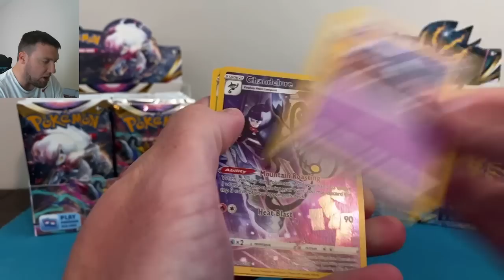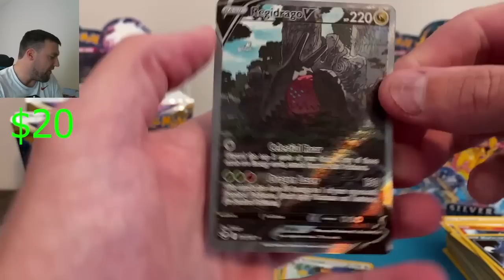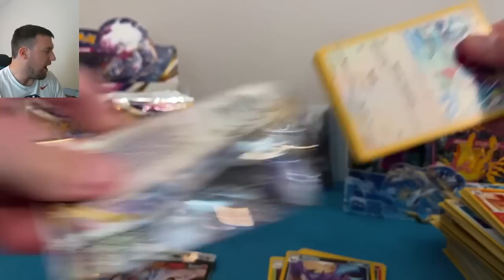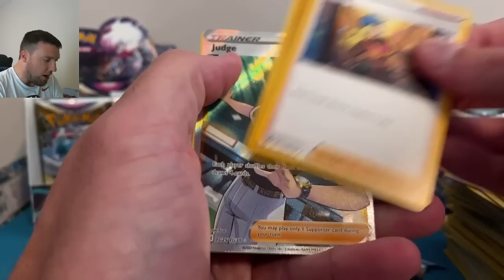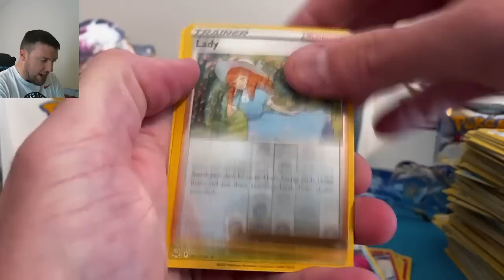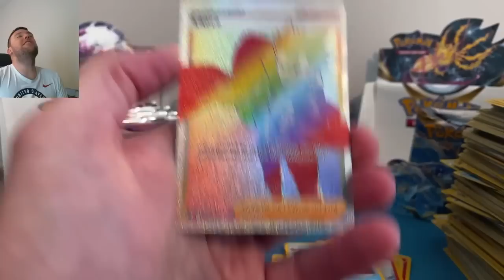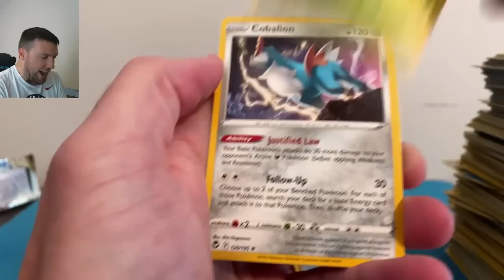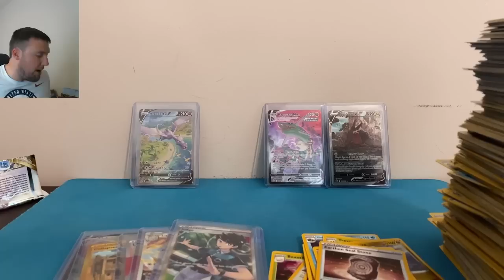ALT ARTS!! LOST ORIGIN vs SILVER TEMPEST Booster Box Pokemon Card Opening Battle!!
Happy Saturday everyone!! For today's video, we're kicking it old school with a classic BOOSTER BOX OPENING BATTLE!!! We've got two amazing sets today in LOST ORIGIN and SILVER TEMPEST to see which set will reign supreme!! You're not going to want to miss this video... Let me know down in the comment section either which set you want to see win today's battle, or which set you thought won today's battle!! All-in-all, I am opening 72 packs of PokemonCards in today's Pokemon Card opening video, I hope you enjoy!!

Thank you all so, so much for your likes, comments and, of course, subscribes in 2022! The ROAD TO 5000 is NOW COMPLETED, and the "ROAD TO 10,000" BEGINS NOW!! I really appreciate all of the support from everyone thus far, and I hope you're enjoying all of the Pokemon content on the channel and want to grow the Pokemon channel community with me here in 2023 :D

SHINY CHARIZARD GX 3! $150 HIDDEN FATES Elite Trainer Box vs 2x $50 SHINING FATES ETBs